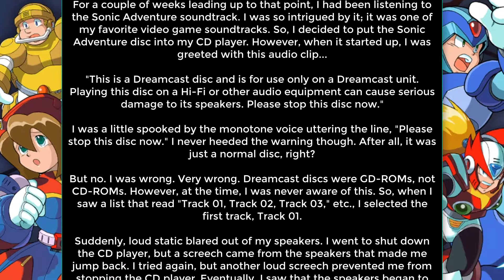Track 1 (SEGA CD/Dreamcast): The Truth - RetroCom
Many gamers remember the fear of having playing Track 1 during the 90s, however, there is nothing to worry about it nowadays. We're going to listen to track 1, and see why it's not scary!